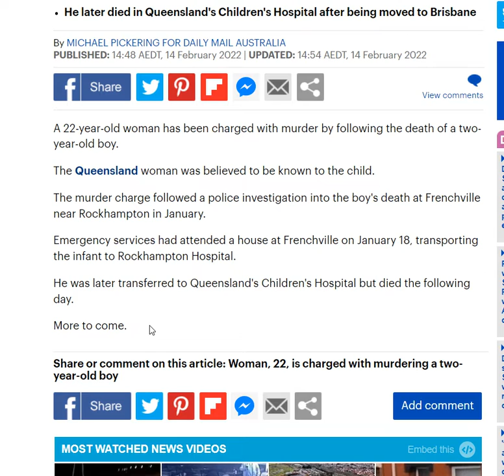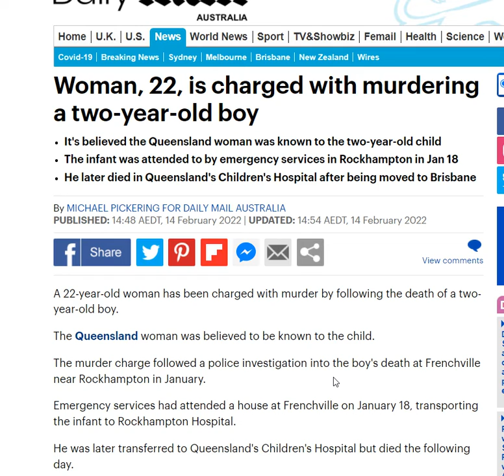Woman, 22, is charged with murdering a two-year-old boy - Queensland Australia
Woman, 22, is charged with murdering a two-year-old boy